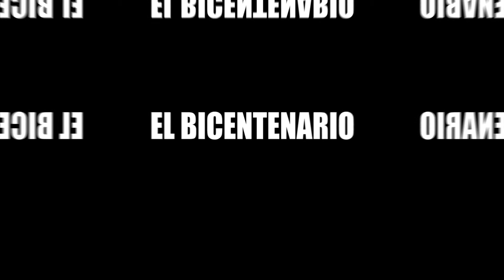José Santos Chocano: El Cantor de América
Sobre la casa del poeta que tuvo intensa vida política, nos habla David Pino, quien además refiere un aspecto poco difundido sobre su tumba.
PRODUCCIÓN: Cindy Ruíz y Elizabet Paz
EDICIÓN Y LOCUCIÓN: Jordi Salinas
Producción general: Soledad Nalvarte